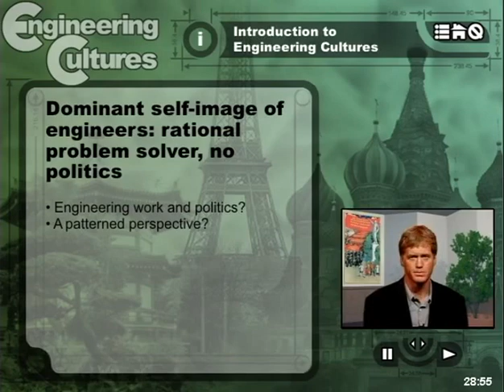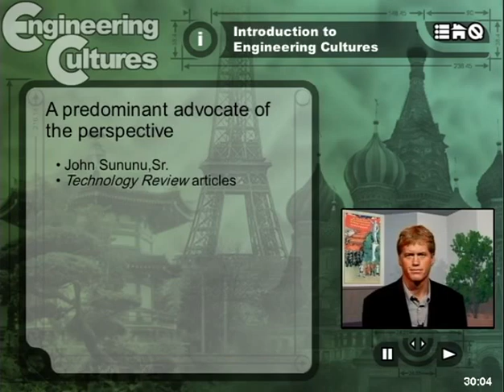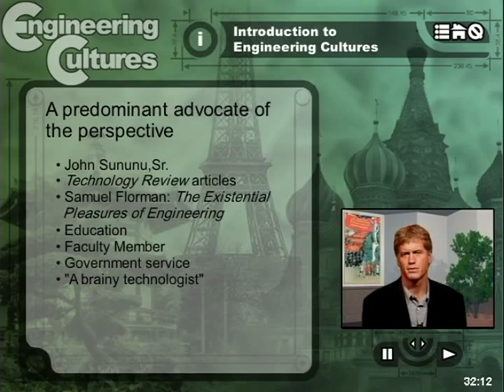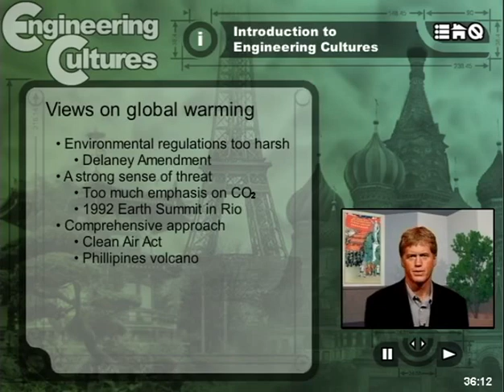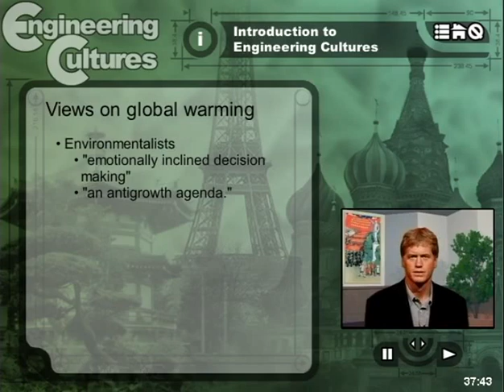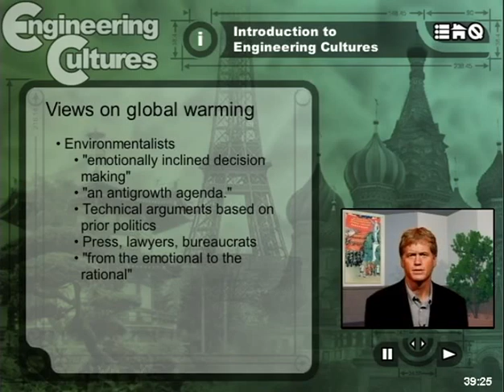Introduction 1.3: An Image of an Engineer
Uses an interview with John Sununu, former White House Chief of Staff, to show a dominant image of what it means to be an engineer.